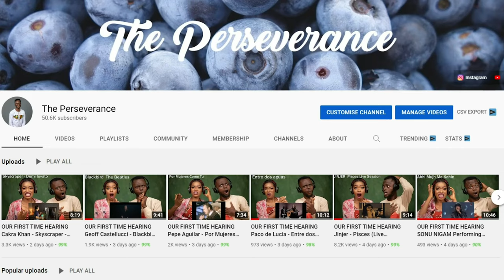PUTRI ARIANI - Desert Rose cover LIVE (Indonesian culture and creativity 2024) REACTION😱